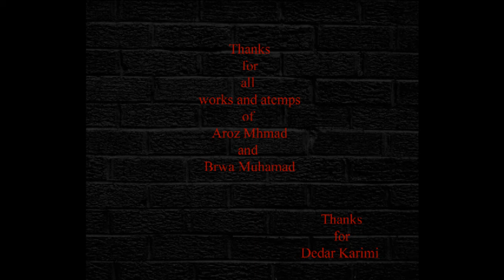scary videos 2015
by azhdar farhad